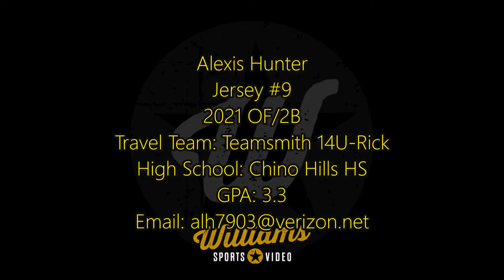Alexis Hunter's Softball Skills Video - 2021 OF/2B - Teamsmith 14U-Rick